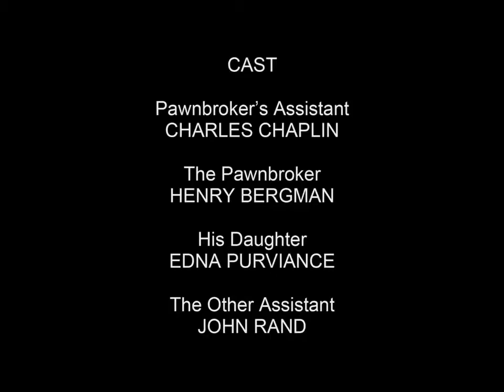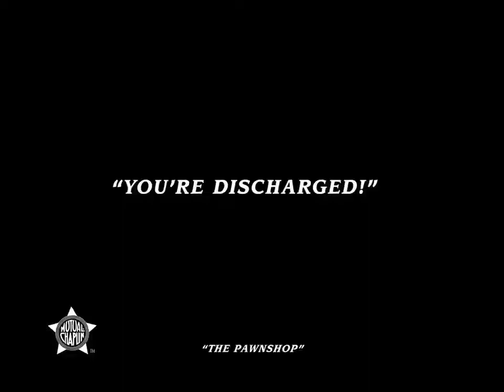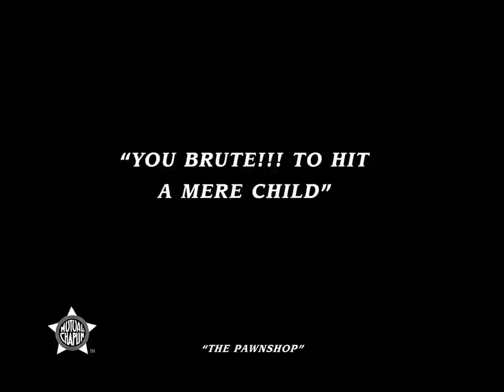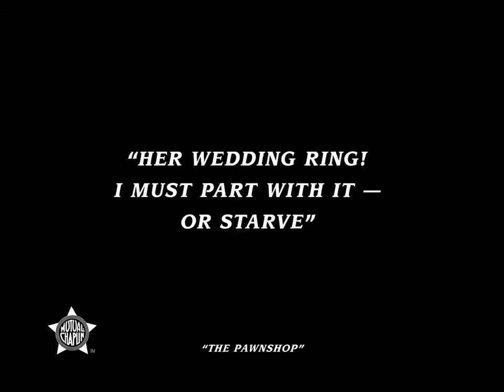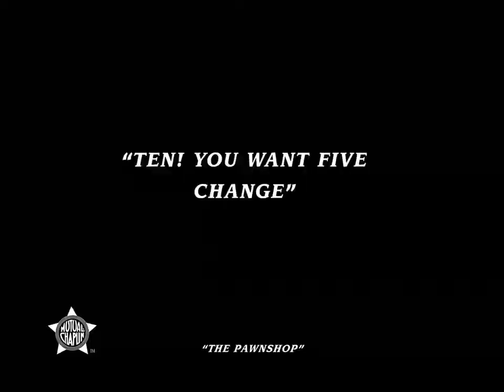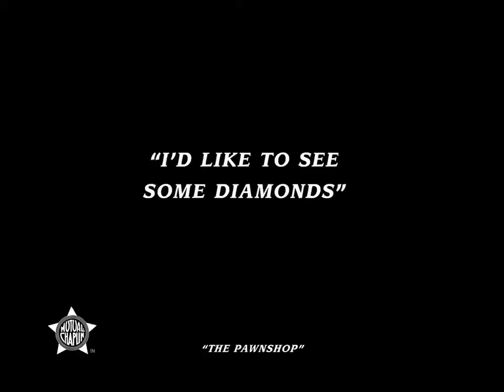Charlie Chaplin The Pawnshop (1916)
Charlie competes with his fellow shop assistant.